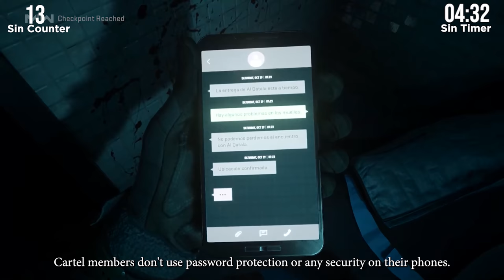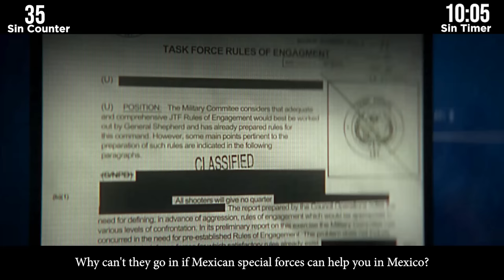Everything WRONG With Call of Duty Modern Warfare II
We could play a game and have you guess which of the three games titled Call of Duty: Modern Warfare II this is, but the answer would be self evident, however you would have just as much fun as playing it. Here are the sins of the Modern Warfare II remake.

Please enjoy GAME SINS Everything WRONG With Call of Duty Modern Warfare II!